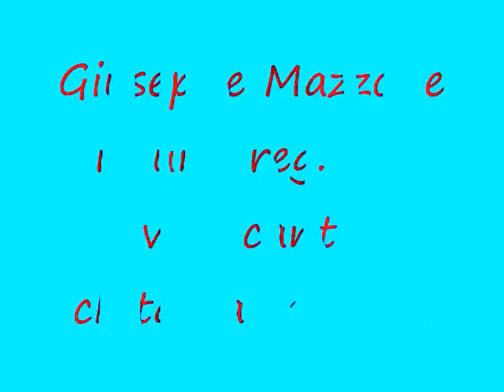Giuseppe Mazzone in una reg. dal vivo canta chitarra romana